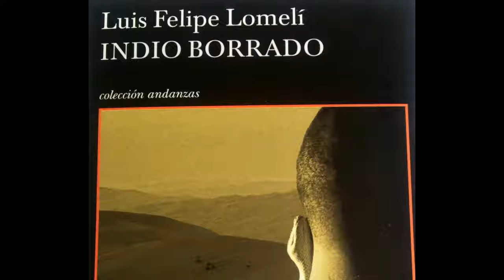La novela "Indio borrado" por Luis Felipe Lomelí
Introducción sobre la novela "Indio borrado" en el que se hace una breve semblanza del autor Luis Felipe Lomelí y una introducción (¡sin spoilers!) a la narración.